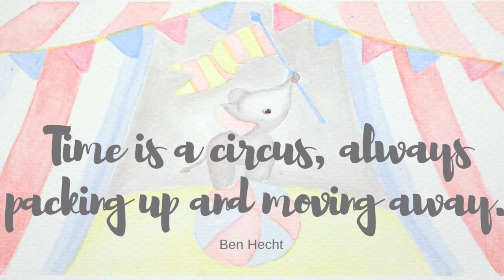Elephant Circus Watercolor Painting | Bouncy Upbeat Happy Piano Instrumental Music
"Time is a circus, always packing up and moving away." ~ Ben Hecht